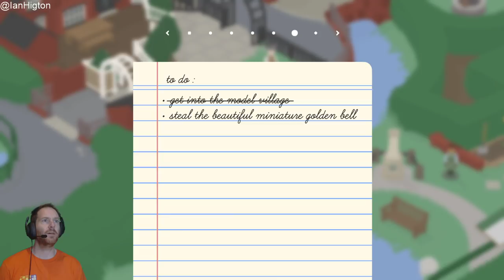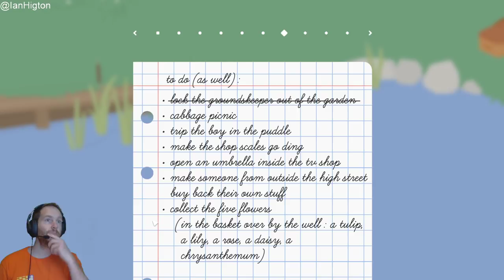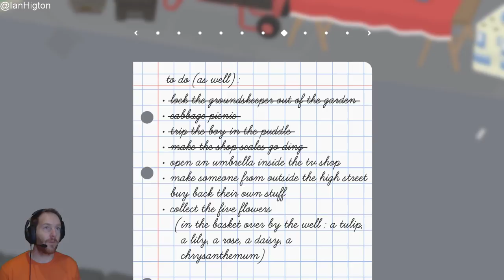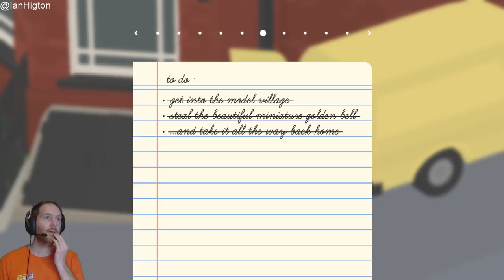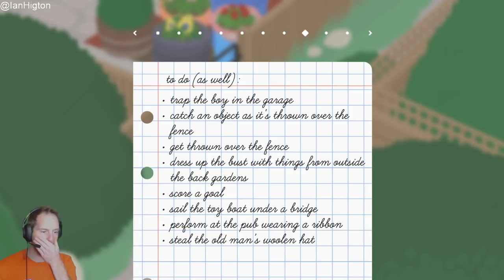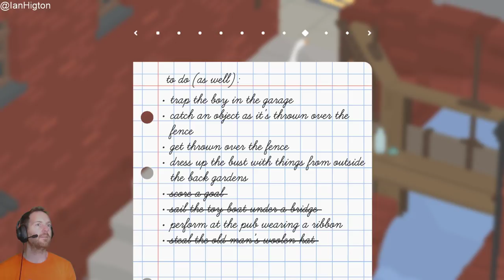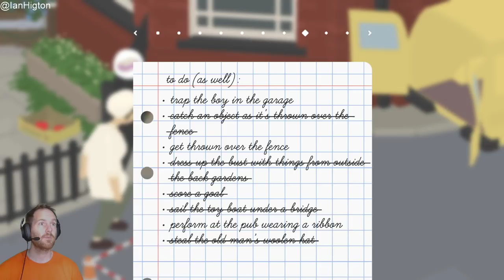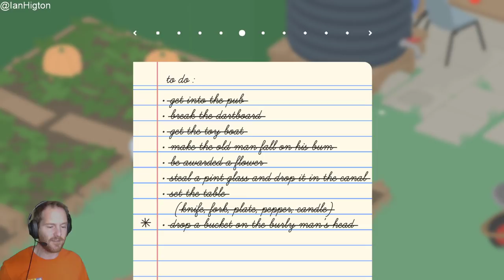Let's Play Untitled Goose Game gameplay #2 To Do (As Well) missions - HOOOOOONNNNKKKK!!!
Untitled Goose Game gameplay part 2 hoonnnnkkkkkk